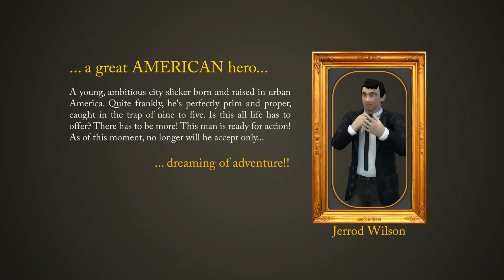GOLD RUSH! ANNIVERSARY - Intro